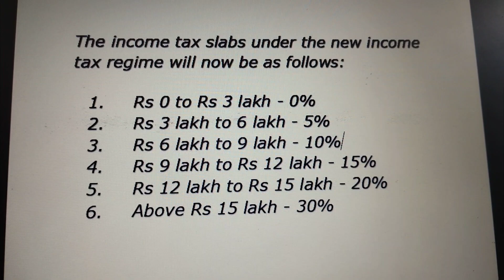Incometaxslab Budget2023 BudgetHighlights2023#